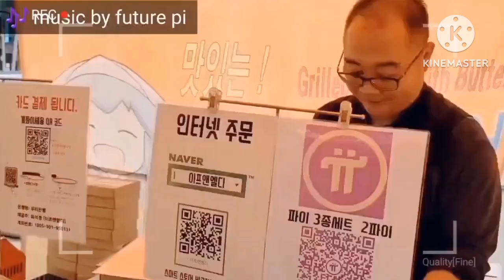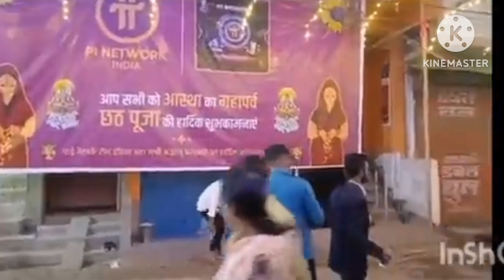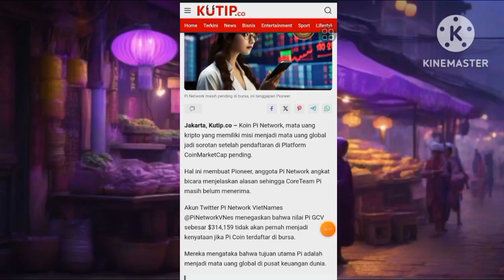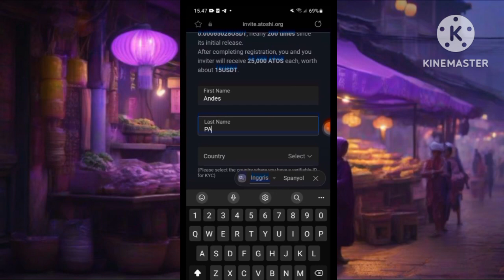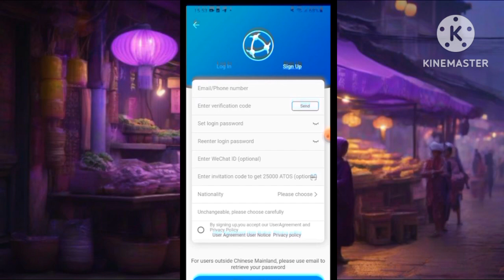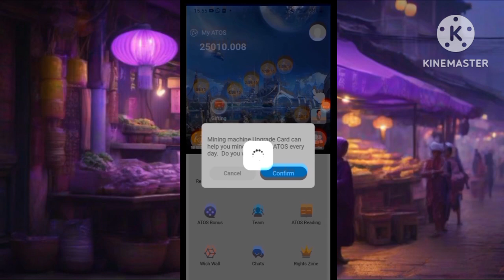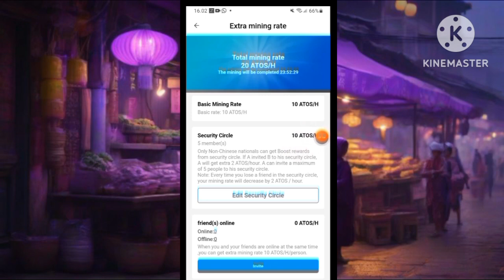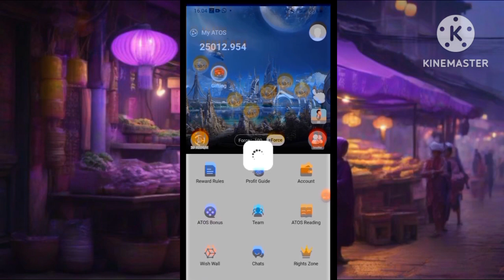PINETWORK ~UPDATE TERBARU NIKOLAS ROADMAP V2 MAINET RILIS AKHIR DESEMBER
@KingFath  @FtomyStory  n@yusufdenata @rafassya2020   @UBLEKUBLEKINFOTV